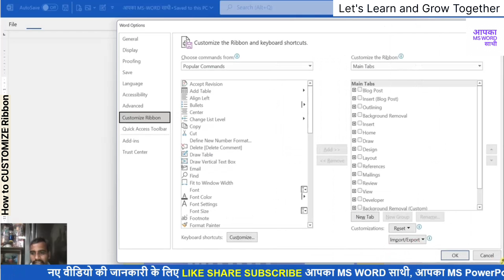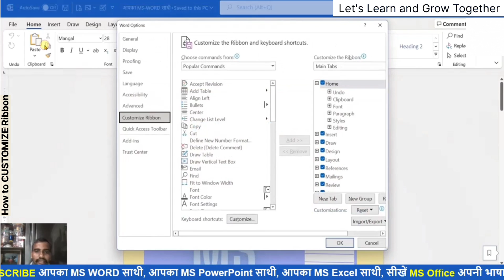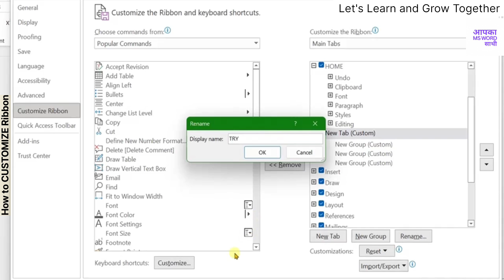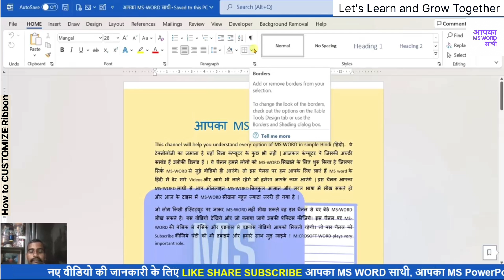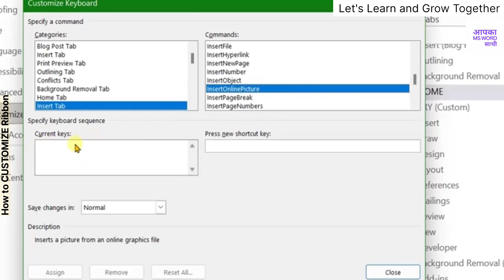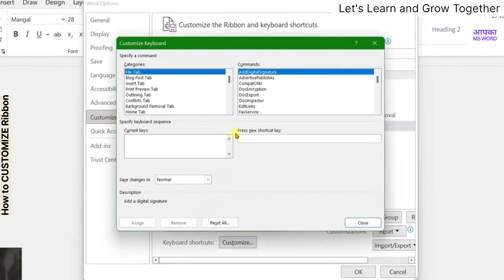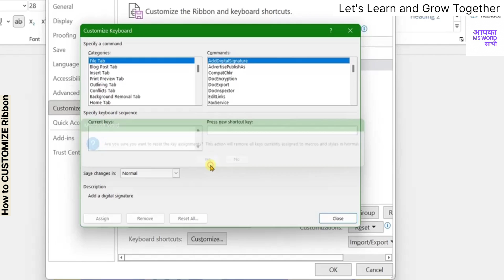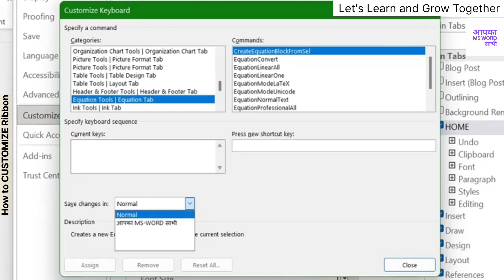CUSTOMIZE RIBBON - ADD, REMOVE & RENAME TAB IN MICROSOFT WORD VERSION 2021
Video highlights
In this video you will learn how How to Add, Remove, and Rename Tabs along with how to creat keyboard shortcut in Microsoft word.

इस वीडियो में आप सीखेंगे कि माइक्रोसॉफ्ट वर्ड में कीबोर्ड शॉर्टकट कैसे बनाएं, टैब कैसे जोड़ें, हटाएं और नाम बदलें।

Can you customize the ribbon?
How do I customize my ribbon layout?
How do I add more options to ribbon in Word?
How do I customize the ribbon in Word 2016?
How to add more option in ribbon in word 2021?
How to customize the keyboard shortcut in Microsoft word?

क्या आप रिबन को कस्टमाइज़ कर सकते हैं?
मैं अपने रिबन लेआउट को कैसे अनुकूलित करूं?
मैं Word में रिबन में और विकल्प कैसे जोड़ूँ?
मैं Word 2016 में रिबन को कैसे अनुकूलित करूं?
वर्ड 2021 में ribbon में अधिक विकल्प कैसे जोड़ें?
माइक्रोसॉफ्ट वर्ड में कीबोर्ड शॉर्टकट कैसे कस्टमाइज़ करें?

इस व्यापक माइक्रोसॉफ्ट वर्ड ट्यूटोरियल में, हम आपको चरण-दर-चरण दिखाएंगे कि अपने दस्तावेज़ प्रबंधन वर्कफ़्लो को अनुकूलित करने के लिए टैब कैसे जोड़ें, हटाएं और नाम बदलें। टैब एक शक्तिशाली उपकरण है जो आपकी उत्पादकता को महत्वपूर्ण रूप से बढ़ा सकता है, जिससे लंबे दस्तावेज़ों को व्यवस्थित करना और नेविगेट करना आसान हो जाता है।

जानें कि अपने Microsoft Word इंटरफ़ेस में नए टैब कैसे जोड़ें, उन्हें अपनी विशिष्ट आवश्यकताओं के अनुरूप अनुकूलित करें। हम आपके कार्यक्षेत्र को अव्यवस्थित करने और सामग्री पर आपका ध्यान केंद्रित रखने के लिए अवांछित टैब को हटाने की सरल लेकिन प्रभावी प्रक्रिया का प्रदर्शन करेंगे। इसके अतिरिक्त, अधिक सहज और व्यक्तिगत अनुभव बनाने के लिए टैब का नाम बदलने के लाभों की खोज करें।

चाहे आप एक छात्र हों, पेशेवर हों, या ऐसे व्यक्ति हों जो अक्सर वर्ड दस्तावेज़ों के साथ काम करते हों, इन टैब प्रबंधन तकनीकों में महारत हासिल करने से आपका समय और निराशा बचेगी। इस जानकारीपूर्ण वीडियो के लिए हमसे जुड़ें और अपने Microsoft Word अनुभव को पहले से बेहतर नियंत्रण में लें। अधिक उपयोगी ट्यूटोरियल के लिए लाइक बटन दबाना और सदस्यता लेना न भूलें!

In this comprehensive Microsoft Word tutorial, we'll show you step-by-step how to add, remove, and rename tabs to optimize your document management workflow. Tabs are a powerful tool that can significantly enhance your productivity, making it easier to organize and navigate through lengthy documents.

Learn how to add new tabs to your Microsoft Word interface, customizing them to suit your specific needs. We'll demonstrate the simple yet effective process of removing unwanted tabs to declutter your workspace and keep your focus on the content. Additionally, discover the benefits of renaming tabs to create a more intuitive and personalized experience.

Whether you're a student, professional, or someone who frequently works with Word documents, mastering these tab management techniques will save you time and frustration. Join us for this informative video and take control of your Microsoft Word experience like never before.

Subtitles in hindi , marathi , english and sanskrit

In this video you will learn about customization of ribbon

Thank you @YouTube  for giving us the opportunity
Thank you @youtubepremieres-countdown14 for making beautiful premiers .
Thank you @DesignVideoMT  - By Mukesh Tiwari